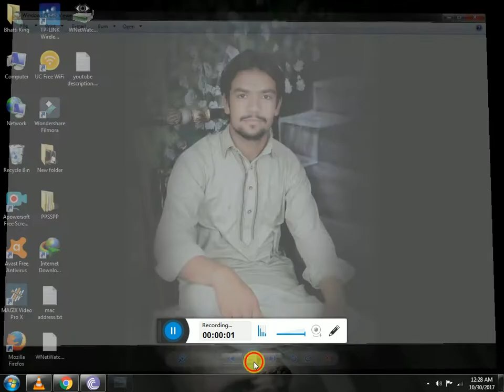top 10 biggest dogs in the world 2017 IN HINDI DANGEROUS